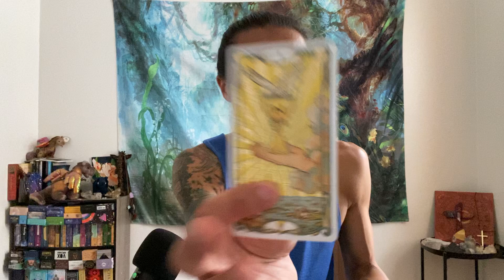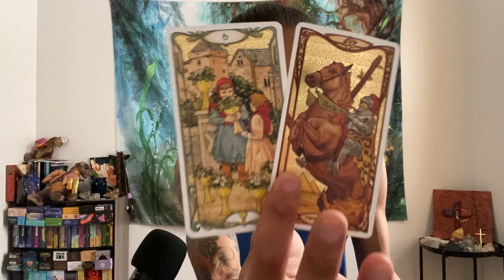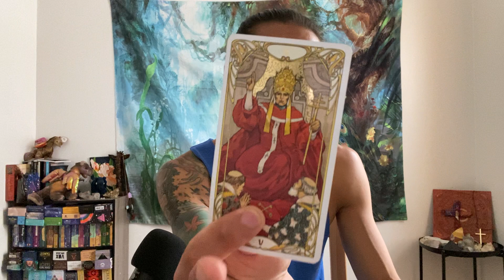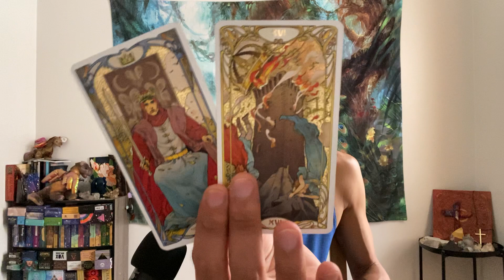Taurus - Incoming! New Love Coming Your Way When You Least Expect It!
This is your general love reading for single Taurus in Sun, Moon, Rising, and Venus signs for August 2022. We will take a look at your overall energies regarding love, take a look at what your current blockages are in finding new love, and see if anyone new is coming towards you and what you need to know about them.